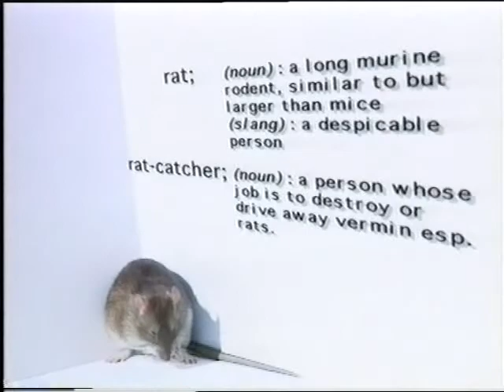The Rat Catchers Part 1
Part of the Strathclyde Police initiative called Operation Hamelin. To raise the publics awareness in dealing  with bogus callers.